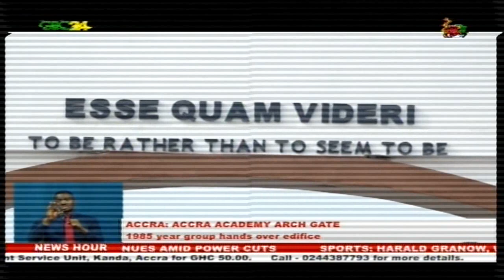Accra Academy gets new Arch Gate